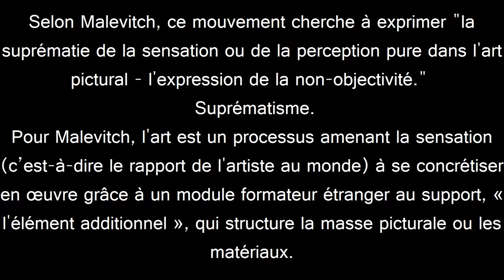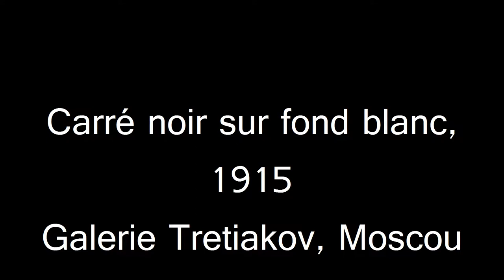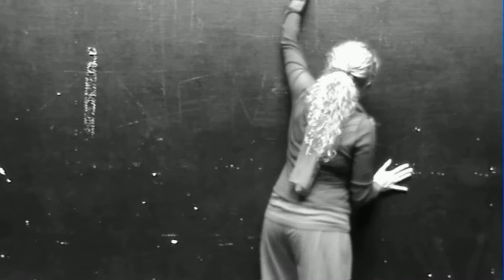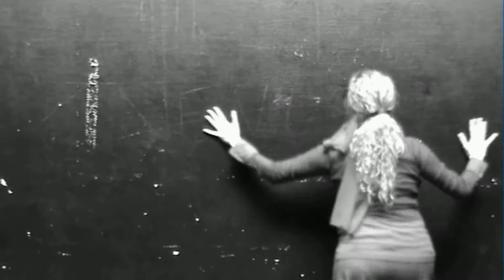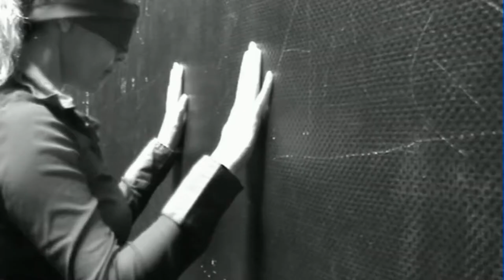Samadhi Marinho - IN NAKED EYES take 1 VIDEO INSTALLATION TRILOGIE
" IN NAKED EYES " absence/ présence, vide/plein, noir/blanc, positive/négatif, sons et sensations.

IN VIDEO INSTALLATION TRILOGIE
IN SITU SAMADHI MARINHO ISSM

QU'EST CE QU'ON VOIT QUAND ON NE VOIT PAS ?

Une réflexion sur le tableau de Kasimir Malévitch " Carré Noir Sur Fond Blanc" ( 1915)

Les yeux bandés par un foulard noir, contrainte et contrastes .
En vue de Lumière,
Le corps matière à peindre...
Neuroplasticité ... Neurogenesis ...

La texture du tableau investi par la texture du mur de la salle nommé " La Boîte Noire " .
Son : " Improvisation " 14'03 et 3'01
Samadhi Marinho